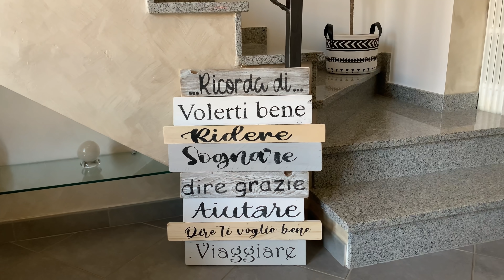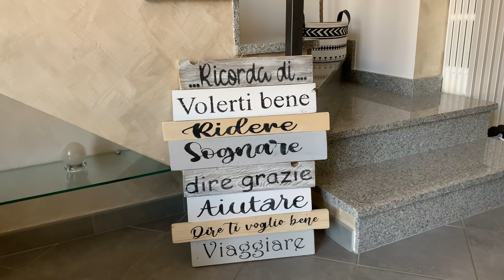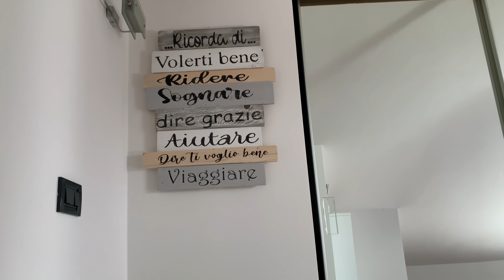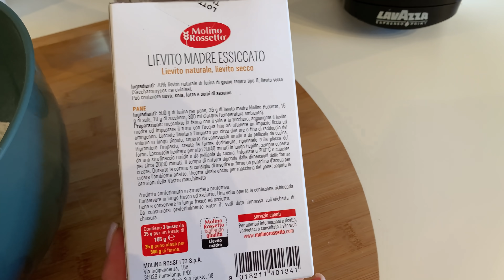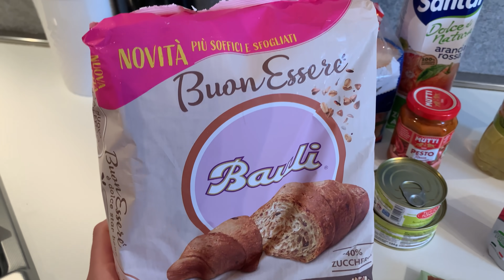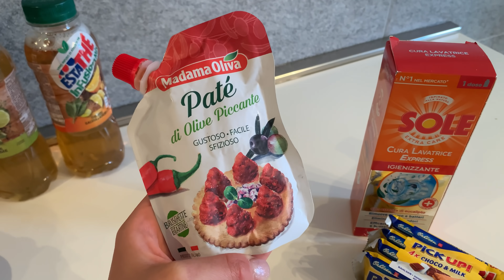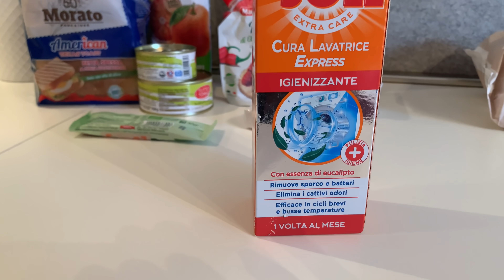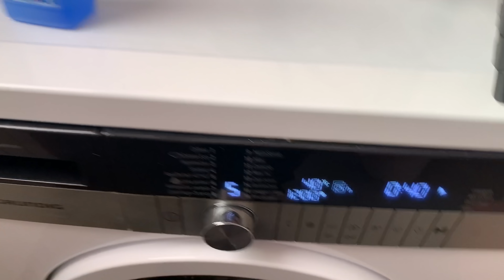VLOG || New entry 🏠 || pizza 🍕|| un po’ di shopping 🛍 una box un po’ strana 📦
DECORAZIONE DA PARETE “la giostra del legno” su Instagram e Facebook

⭐️ OCTOLYFAMILY⬇️
Questo prodotto mi è stato offerto da Natur Unique Cosmetics. Trova il prodotto qui Puoi usare il codice SUPREME25: Sconto esclusivo del 25% offerto da

⭐️ PRODOTTI SNEP ⬇️
Link del sito

18% di sconto con il codice ZNICO su tutto il sito di ZAFUL senza minima!